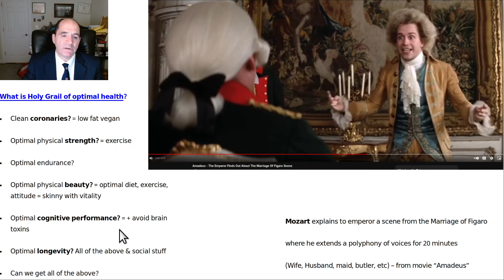What is optimal health? June 2024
Traditionally the "definition" of optimal health has been wide open coronary arteries.  However, people care about other things:  physical strength, endurance, beauty-vitality.  Longevity is also important.  My focus is how to optimize cognitive function.  Trying to optimize things as much as possible helps lead to the best possible result.